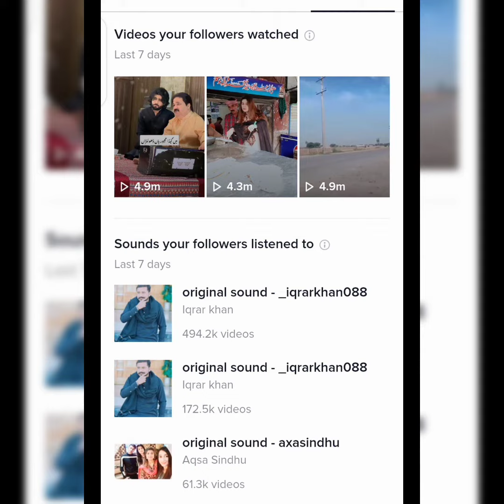Tik tok par ya 3 video upload karo or ak din ma 1000 like kasal karoo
Dosto is agle video tik tok par video par background music kis ta lagata ha ous k hawala saa ha wo lazmi dakna